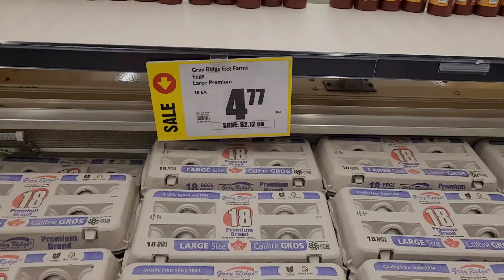VLOGMAS DAY 1 | A Week In My Life | Getting Ready For The Holidays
Vlogmas Day 1 2023: Welcome to a week in my life. This is the first day of Vlogmas 2023. I decided to show you my week leading up to December 1st. It was me getting in the holiday mood and decorating my tree.

I hope you're excited like I am so we will see what the month has in store for us!

HAPPY VLOGMAS!